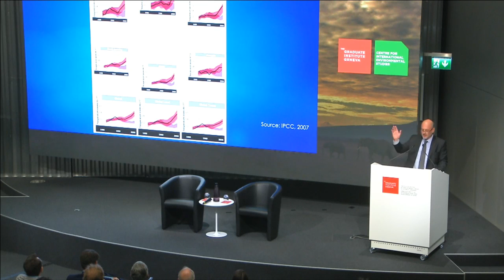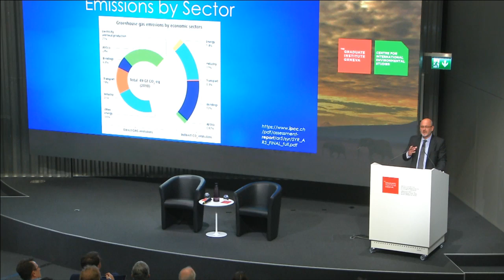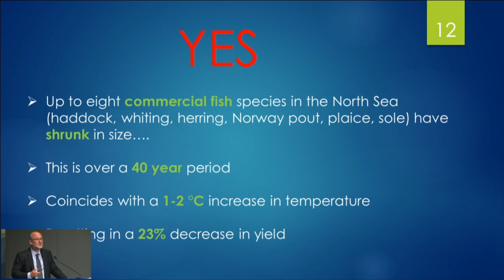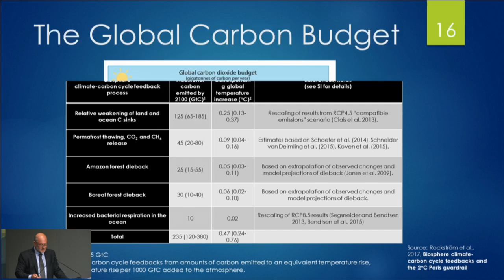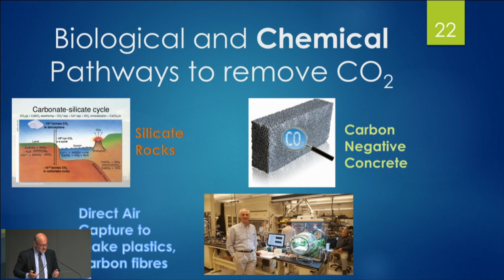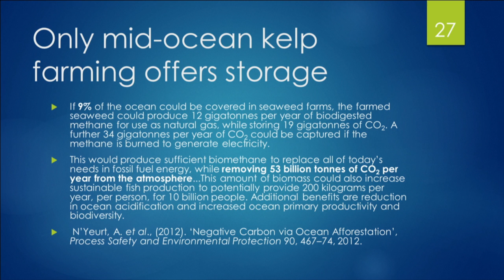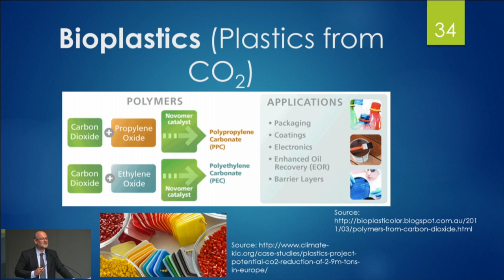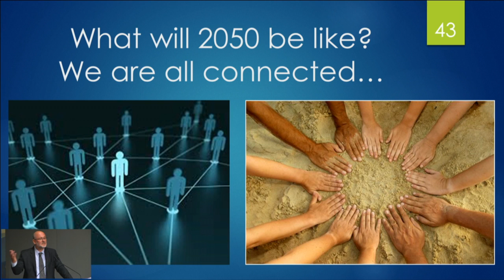Tim Flannery | Climate Change, Targets, and the Role of Carbon Negative Technologies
Acclaimed Australian scientist, explorer and conservationist Tim Flannery, Fondation Segré Distinguished Visiting Professor at the Institute's Centre for International Environmental Studies.